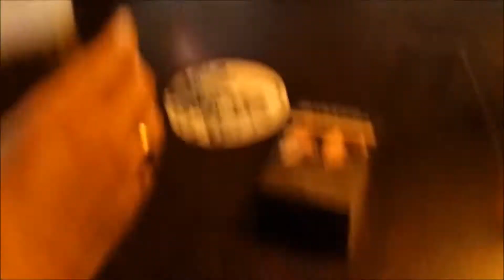Rebecca Hosking and Dave Willmott at The Kings Arms Brislington Open Mic Night 22nd June 2017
Great friendly pub with a lot of talented performers